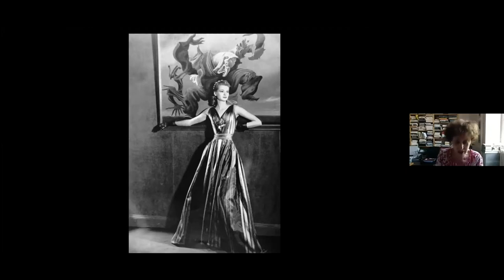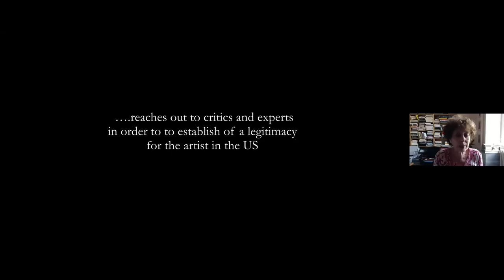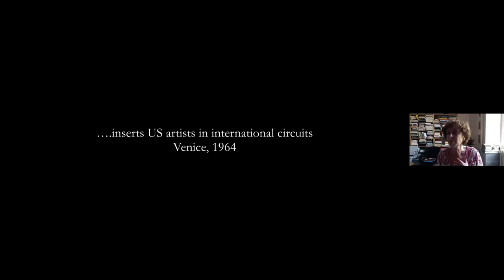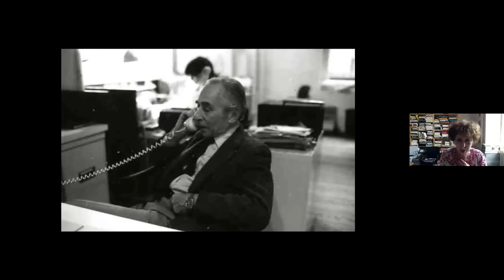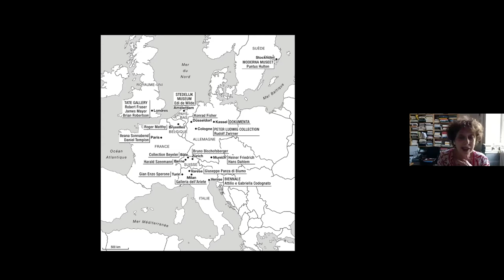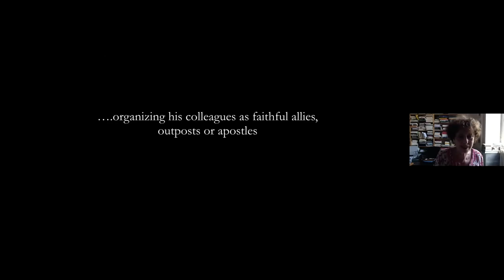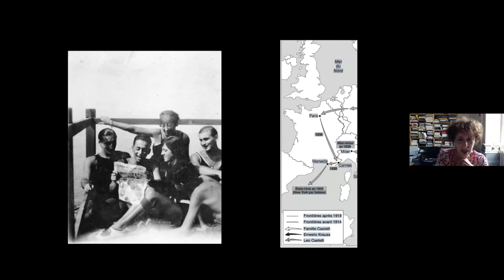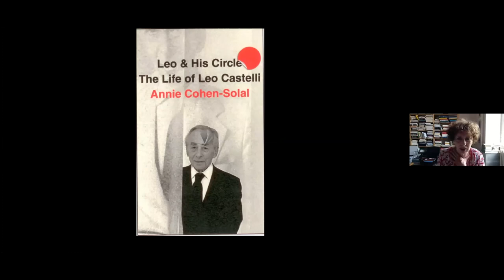Annie Cohen Solal: Come il gallerista Leo Castelli ha influenzato l’arte americana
RACCONTI SULL'ARTE AMERICANA
Annie Cohen-Solal (IHMC, École normale supérieure, Parigi)
Come il gallerista Leo Castelli ha influenzato l’arte americana negli anni Sessanta e Settanta
Incontro registrato il giorno 15 giugno 2021

«Non sono un mercante d'arte, sono un gallerista», così rispondeva Leo Castelli quando gli veniva chiesto del suo lavoro. Con una serie di “epifanie", Castelli non solo ha scoperto grandi artisti, ma ha anche contribuito a creare movimenti estetici (Pop Art, Minimal Art, Conceptual Art), promuovendo i suoi artisti, trasformando il gusto di collezionisti, direttori di musei, critici e grande pubblico, prima negli Stati Uniti e poi in Europa. A metà degli anni Sessanta con la creazione di una rete di gallerie e la costante presenza alle manifestazioni artistiche internazionali Castelli ha contribuito a scambi su scala globale, permettendo all'arte americana di raggiungere un dominio assoluto della scena occidentale per quasi mezzo secolo.

Annie Cohen-Solal è un'accademica e scrittrice nata ad Algeri, oggi vive tra Parigi e Cortona. Dopo la pubblicazione di Sartre: "A Life" (1987) è diventata consulente per la cultura francese negli Stati Uniti, dove ha ricoperto la carica dal 1989 al 1992. L'incontro con Leo Castelli a New York l'ha portata a spostare il suo interesse verso il mondo dell'arte. Ha pubblicato "Painting American" (2001); "Leo Castelli & His Circle" (2010); "New York-Mid Century" (2014), "Mark Rothko" (2013). Nel 2013 è stata consigliere speciale presso l'Ecole Normale Supérieure di Parigi per la Nuit Sartre; nel 2014 curatrice generale di "Magiciens de la terre 2014" al Centre Pompidou. Il suo prossimo libro "A Foreigner Called Picasso" (Fayard, Parigi, 2021 e Farrar, Straus & Giroux, New York, 2022) sarà accompagnato da una mostra (Museo dell'immigrazione, in collaborazione con il Musée national Picasso-Parigi; ottobre 2021-febbraio 2022).

Racconti sull'arte americana: cinque racconti sull’arte americana per scoprire gli artisti più importanti e gli eventi che hanno influenzato la storia dell’arte del secondo Novecento. Il ciclo di incontri è organizzato in collaborazione con il Dipartimento SAGAS (Storia, Archeologia, Geografia, Arte e Spettacolo) dell’Università degli studi di Firenze con il supporto del professore Giorgio Bacci e della professoressa Tiziana Serena.